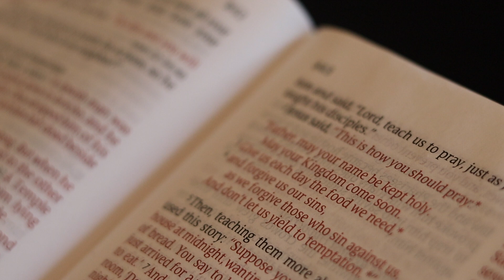Week of Prayer & Fasting - Day 1 - WELCOME